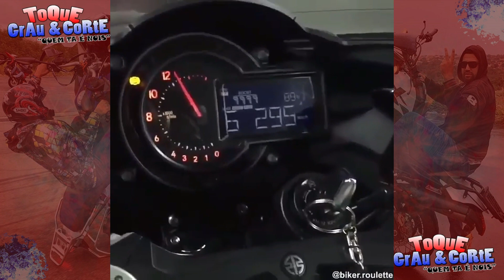NUNCA PARE DE SONHAR! 🍃🏍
💸 VEJA COMO GANHAR DINHEIRO EM CASA E COMPRAR TUDO OQUE VOCÊ SONHA

🤝 DIVULGUE CONOSCO PARA MAIS DE 280 MIL PESSOAS
OU O INSTAGRAM @TOQUE_GRAUECORTE